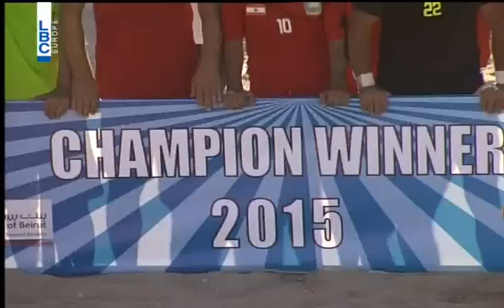Lebanese Beach Soccer Championship -All Interviews after the game